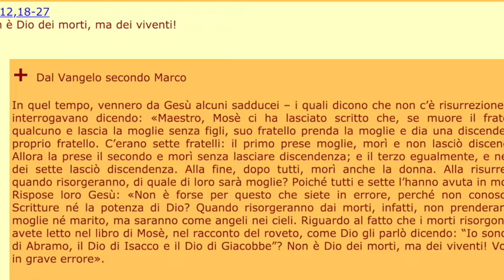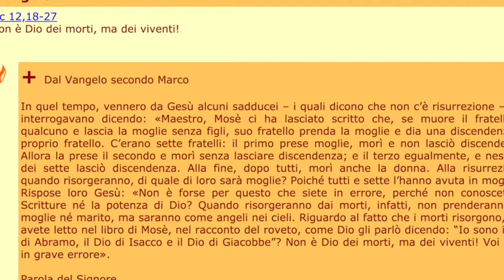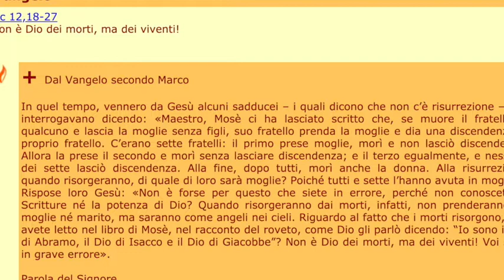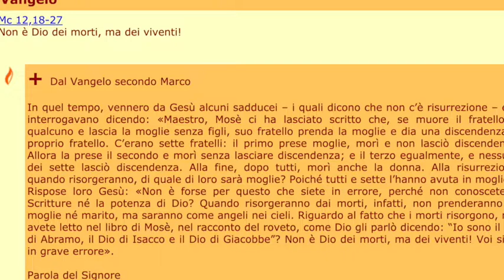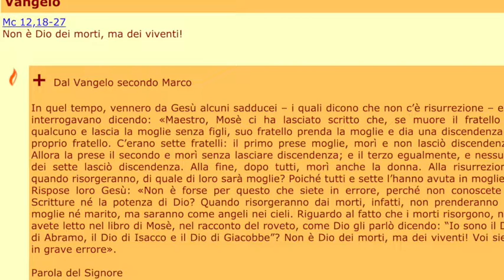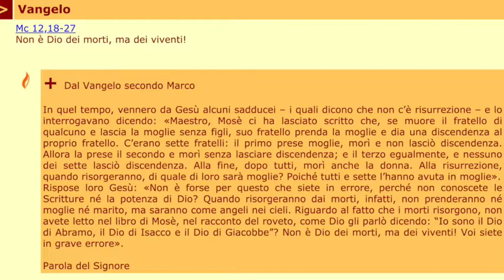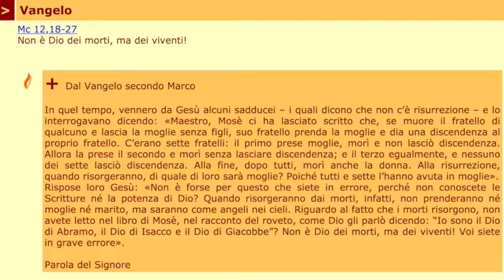Omelia 3 giugno 2020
omelia Messa serale